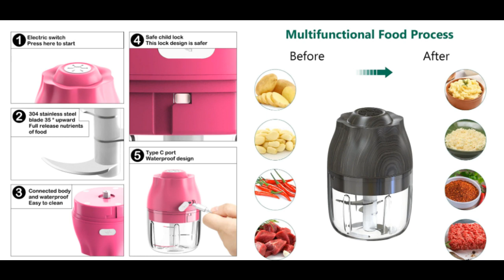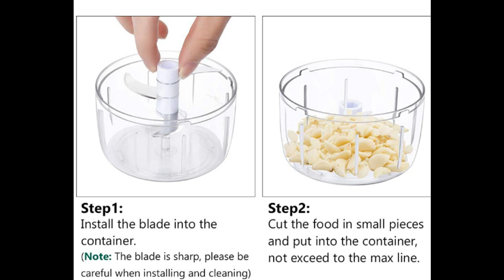charging chopper for kitchen